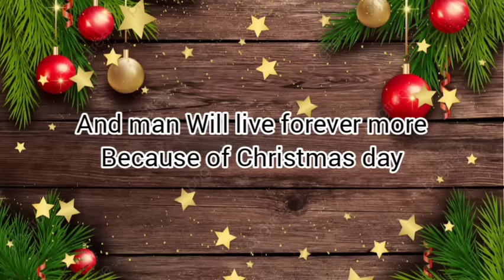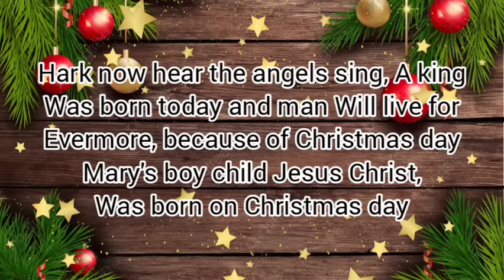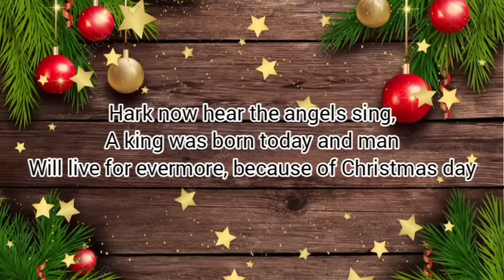Long time ago in bethlehem lyrics